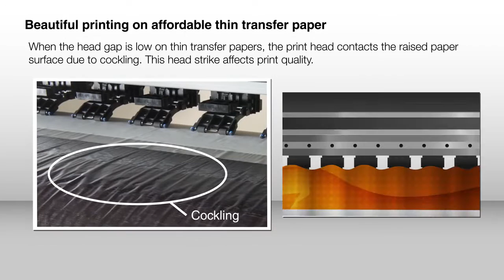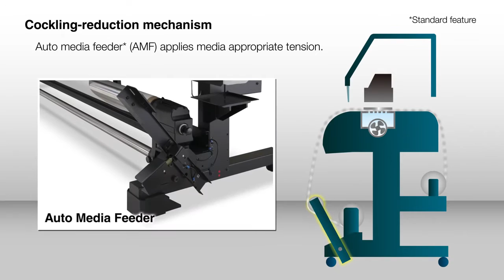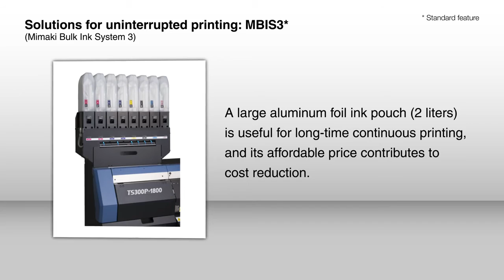TS300P 1800 MIMAKI ENGINEERING CO , LTD